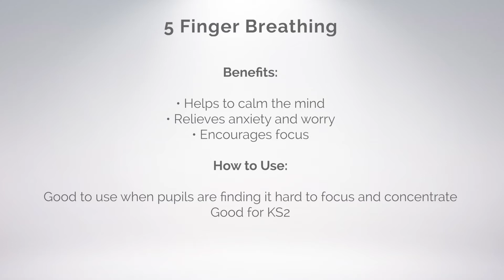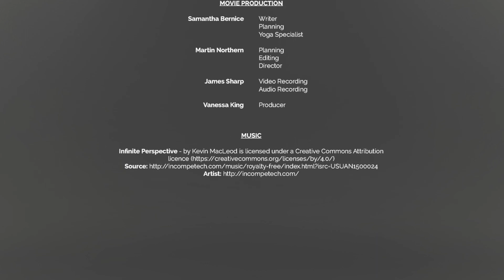Relaxation - Breathing exercise 3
Here's a good breathing video to aid relaxation.